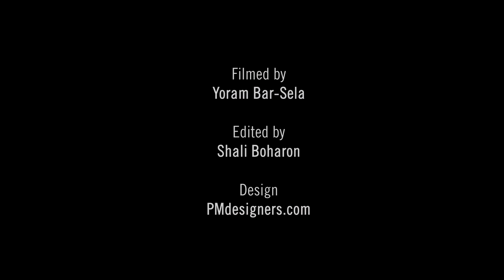NearEastern Voices | Dror Yikra – Traditional Oriental Jewish hymn (excerpts)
Gary Bertini Chamber Choir

Arranged by Yehezkel Braun | Conductor: Ronen Borshevsky
Percussion: Elias Habib

Collegiale Notre-Dame | Semur en Auxois, France | August 2017

Photographed by: Yoram Bar-Sela | Edited by: Shali Boharon
Design: PMdesigners.com